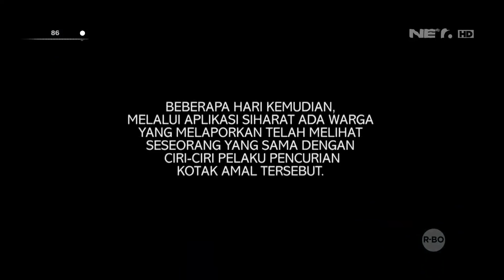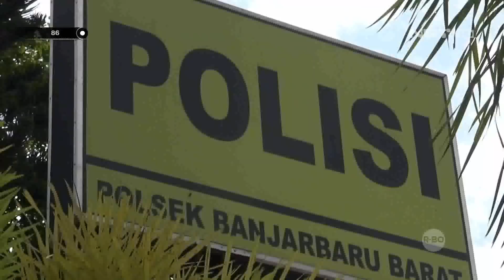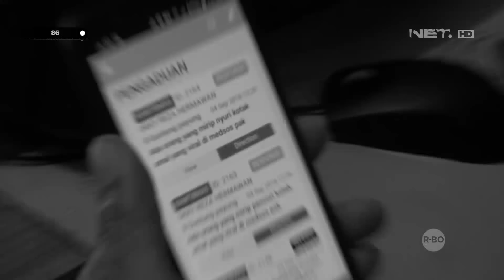Detik detik Penangkapan Seorang Maling Kotak Amal